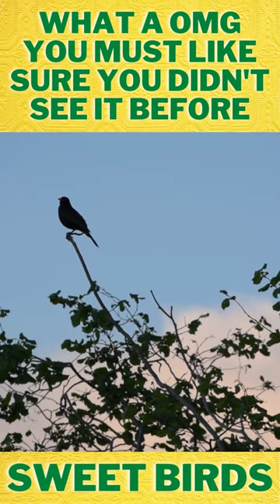Bird is one of the best Sweet and Cute animals in wild animals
Help Wild Animals
The actions of humans have created many threats to wild animals. As human populations increase, these threats multiply, leading to a fewer number of some species, and total extinction of others. All animals contribute to the ecology of the earth and are vital to its health and continuation.

Many wildlife species are threatened with extinction, and many critical wildlife habitats are being destroyed. The need for conservation was created by human beings. The problems are large and complex—requiring the combined efforts and cooperation of numerous groups, organizations and agencies around the world. But most importantly, preservation and protection of wildlife and their habitats starts with each individual human.

Together, we all play an important role in protecting wild animals and their homes. By joining a conservation organization, welcoming wildlife into your yard with native plants, reducing and recycling, refraining from using of herbicides and pesticides, and speaking out for wildlife and nature, you can help wild animals everyday.

When you think wild animals, you probably have visions of lions and tigers and bears.

Even a pugnacious chimp or monkey, swinging through the trees, or a gangster-tough honey badger, crashing through the brush looking for bee hives.

The beautiful zebra and the magnificent buffalo.

The wildest of all wild animals, buffalo and zebras have resisted all efforts to tame them. Even buffalo cows kept in captivity refuse to be milked.

Wildlife refers to undomesticated animal species, but has come to include all organisms that grow or live wild in an area without being introduced by humans.[1] Wildlife was also synonymous to game: those birds and mammals that were hunted for sport. Wildlife can be found in all ecosystems. Deserts, plains, grasslands, woodlands, forests, and other areas, including the most developed urban areas, all have distinct forms of wildlife. While the term in popular culture usually refers to animals that are untouched by human factors, most scientists agree that much wildlife is affected by human activities.[2] Some wildlife threaten human safety, health, property, and quality of life. However, many wild animals, even the dangerous ones, have value to human beings. This value might be economic, educational, or emotional in nature.

Humans have historically tended to separate civilization from wildlife in a number of ways, including the legal, social, and moral senses. Some animals, however, have adapted to suburban environments. This includes such animals as feral cats, dogs, mice, and rats.

Tiger,Lion,Elephant,Leopard
Eagle,Eel,Asiatic Lion,Armadillo,Beaver,Emperor Penguin,Baboon,Bat
Chameleon,Bull,Giant Panda,Chihuahua,
Orangutan,Chinchillas Hawk,Iguana,Ibis Ibex,King Cobra,Jellyfish,Goose,Walrus,Seal Skink,
Markhor Falcon,,Bull shark,Arctic wolf,
Owl Bulbul,Bobcat,Guinea pig
Yak Reindeer,Moose,Puma
Okapi,Marten,Squirrel monkey,Caracal,